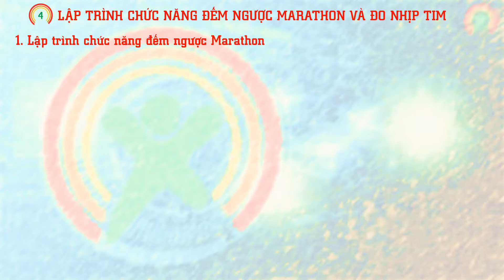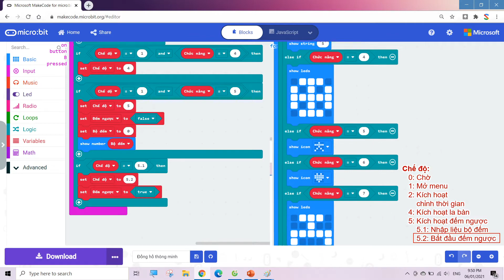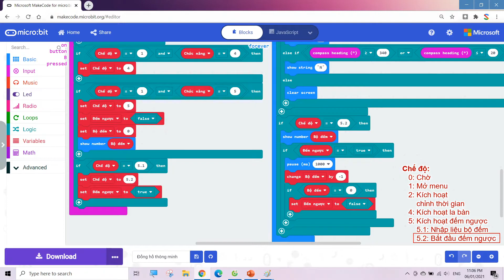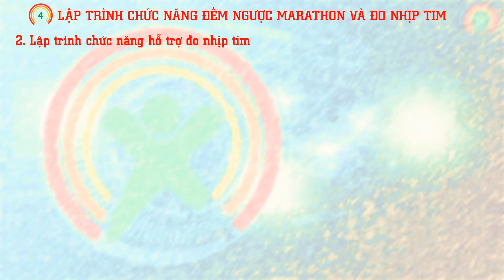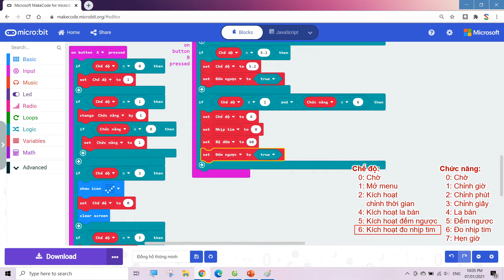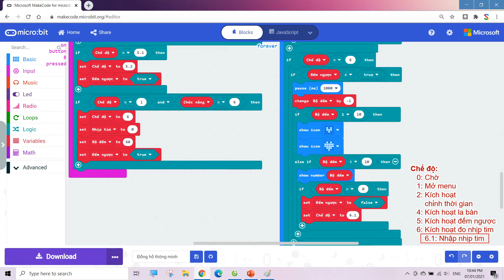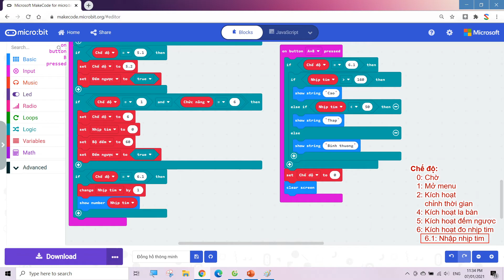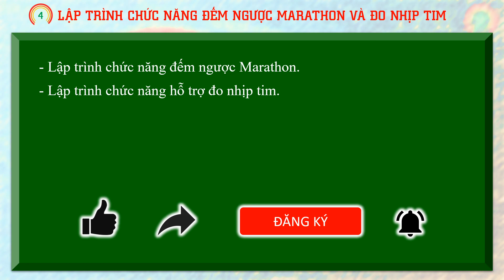Bài 4. Lập trình chức năng đếm ngược Marathon và đo nhịp tim (Đồng hồ thông minh Microbit - TDF)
Video nằm trong series "Lập trình ứng dụng Microbit", cụ thể là thiết kế tạo ra ứng dụng "Đồng hồ thông minh trên Microbit".
- Group công khai 1: Cộng đồng giáo viên Tin học Dariu - Link Facebook